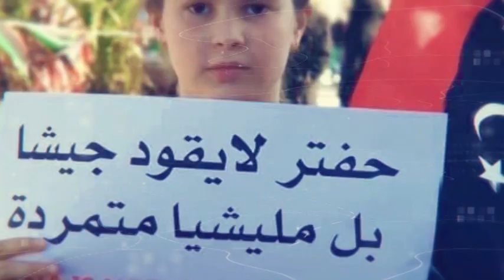تصريح وكيل وزارة الصحة د / محمد الهيثم بشأن قصف مستشفى شارع الزاوية والأحياء المدنية المحيطة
تصريح وكيل وزارة الصحة د / محمد الهيثم بشأن قصف مستشفى شارع الزاوية والأحياء المدنية بمحيط المستشفى